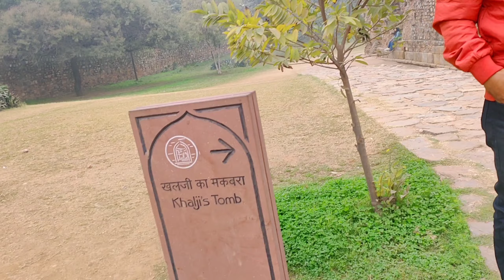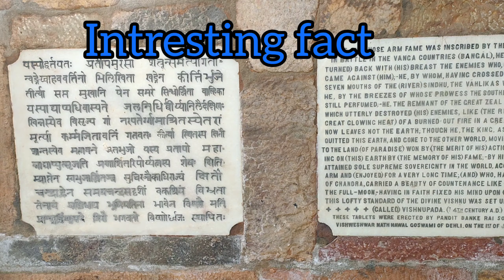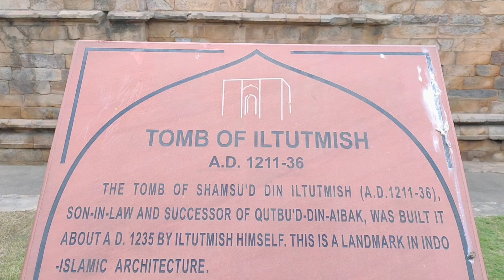Qutubminar,Delhi vlog |Ticket,timing and history |full details | Qutubminar history in hindi| India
In this video I have mentioned full history of qutub minar,Delhi.
So guy please watch my video and gather all information about Qutubminar,India.

Qutubminar full visit,Delhitour,Qutub minar history in hindi,Qutubminar ki itihas,Qutubminar ki entry fee kitni hai,Qutubminar tour,Full information of Qutubminar india,Qutubminar,delhi,Qutubminar ki gilhari,Best time to visit in Qutubminar,Qutubminar ke pass ki metro station,Iron pillar of Qutubminar